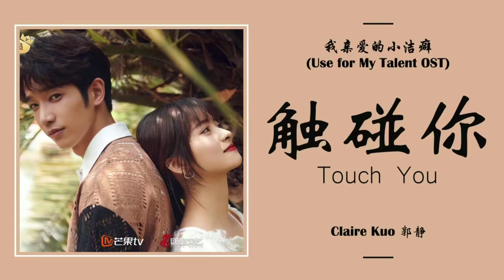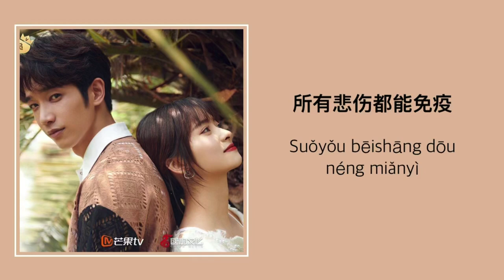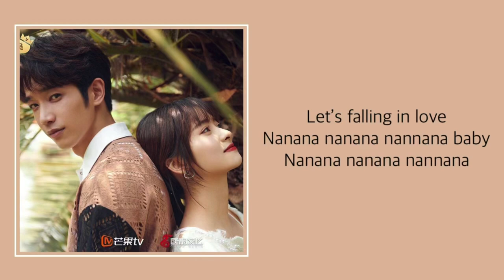触碰你 Touch You - 郭静 Guo Jing [我亲爱的小洁癖 Use For My Talent OST] | LYRICS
🎧: Touch You  - Guo Jing (Use for my talent OST)